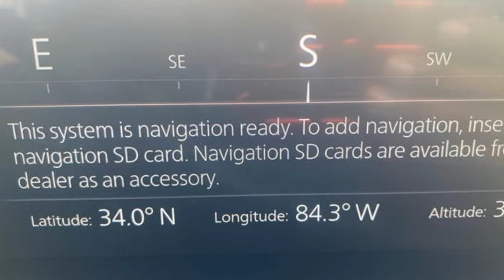New 2024 Mazda Mazda3 Roswell GA Atlanta, GA #407793 - SOLD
Year: 2024
Make: Mazda
Model: Mazda3
Trim: 2.5 S Carbon Edition
Engine: 2.5L I4 DOHC 16V LEV3-SULEV30 191hp
Transmission: 6-Speed Automatic
Color: Gray
Interior: Bbg
Stock #: 407793
VIN: 3MZBPBCM4RM407793

Address:
11185 Alpharetta Hwy